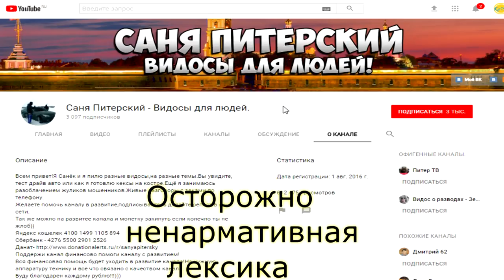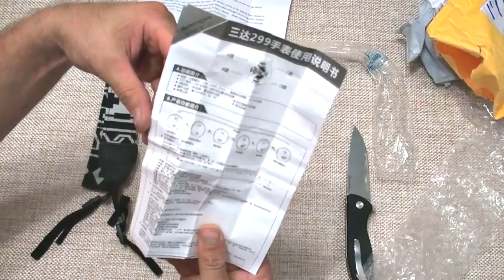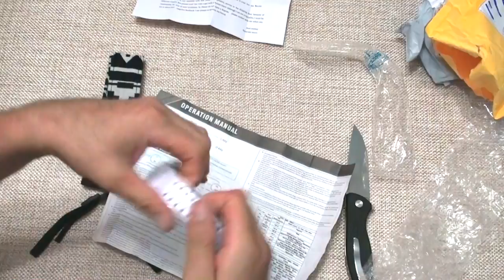Стильные часы и ремень для фотоаппарата. Новая распаковочка